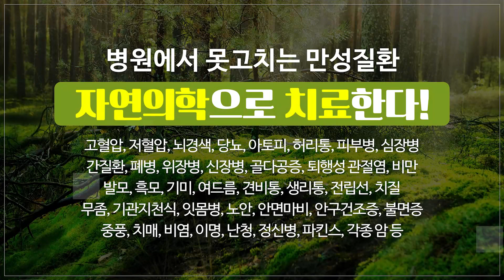고혈압당뇨중풍치매 자연의학교육원